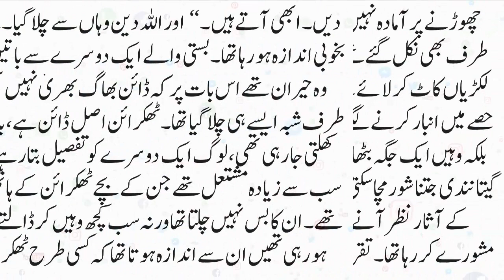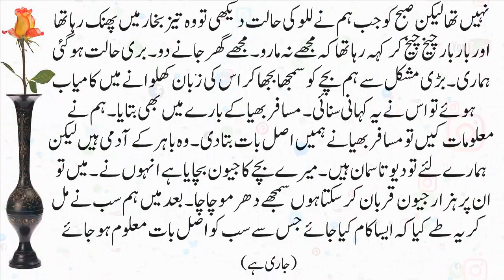Urdu New Stories |Kaala Jaadu(73)| Urdu Novel Book Story | Very Emotional Story | Stories Urdu Hindi